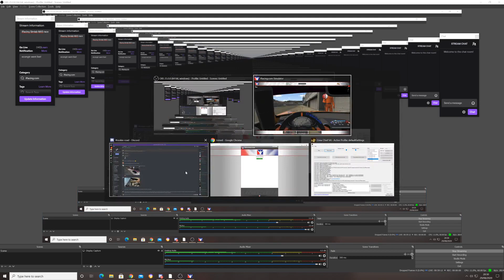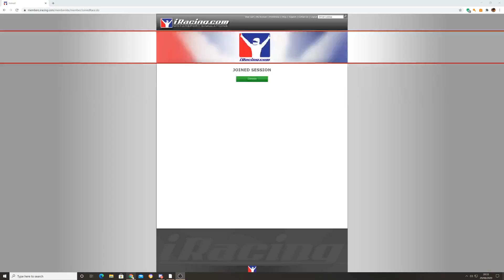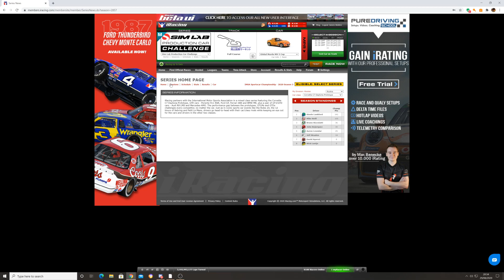iRacing - brilliant battle with Lars. Good Solid RACING!!!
Tough race starting from the pits again but a couple of really good battles. The fight with Lars at the end was great and such a shame he ran out of fuel as I think he had the better of me on the last lap.

The race starts at 12 minutes 30 seconds for those who would like to skip the practice and qualifying